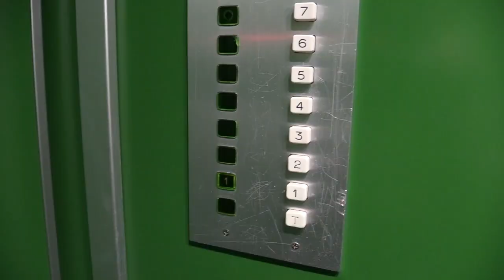Coronavirus. Gli agenti della Polizia locale in aiuto alle persone più anziane